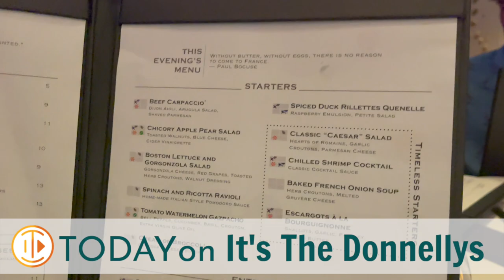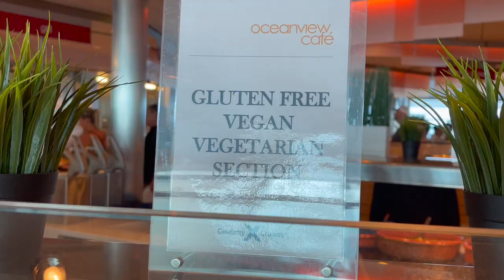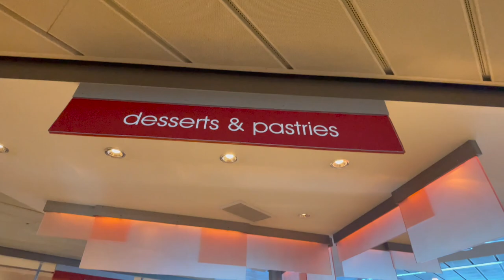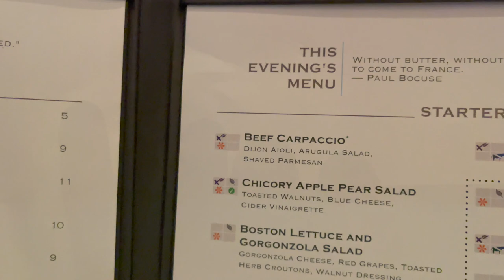Caribbean New Year's CRUISE Vacation | Day 5: Meet Our Cruise Friends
We are SO happy to be back on the water for our holiday/New Year's Cruises!  We sailed on the Celebrity Silhouette to the Caribbean Dec 29, 2023 - Jan 3, 2023. In today's vlog, we are all day on the water, Katie and Jill go the the salon/spa and our cruise friends join us for dinner! Join Our FAMMELLY Adventure!

Day 2 BIKING IN KEY WEST
Day 5 MEET OUR FRIENDS
Day 6 SECURITY STOPS US